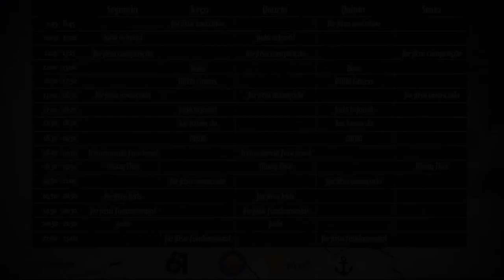Passagem da guarda gancho interno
Passando a guarda de gancho interno com o professor Lucas Silveira.